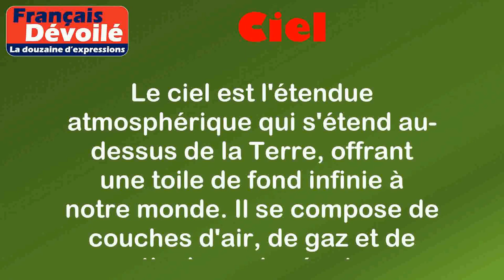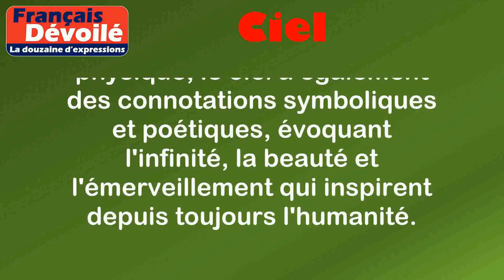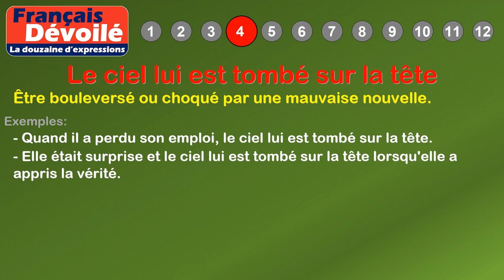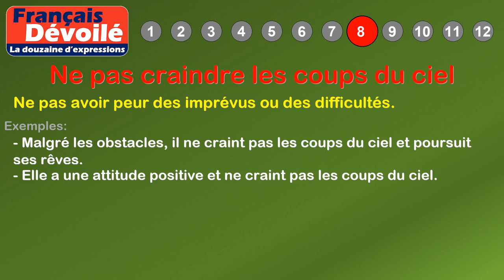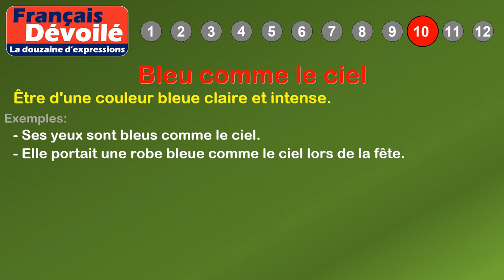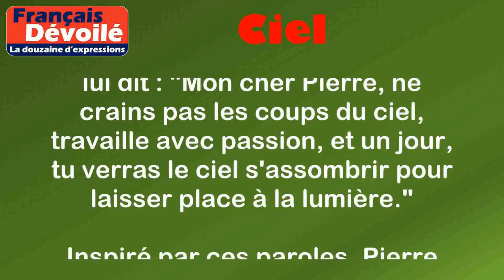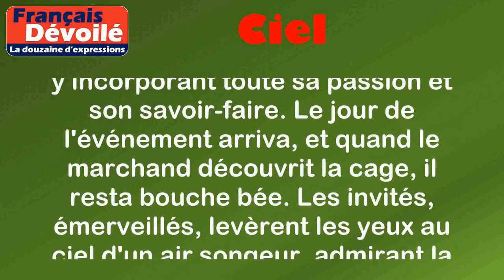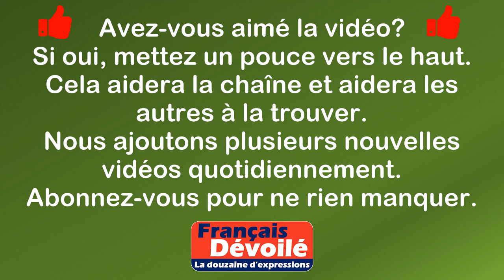Thème - Ciel (La douzaine d'expressions)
00:00 Introduction
00:18 Définition: Ciel
01:08 1. Avoir le ciel dans une cage
01:32 2. Voir le ciel s'assombrir
01:58 3. Monter au septième ciel
02:21 4. Le ciel lui est tombé sur la tête
02:47 5. Avoir le ciel à portée de main
03:12 6. Regarder le ciel d'un air songeur
03:39 7. Avoir le ciel à portée de main
04:03 8. Ne pas craindre les coups du ciel
04:27 9. Tomber du ciel
04:50 10. Bleu comme le ciel
05:10 11. Crier au ciel
05:35 12. Lever les yeux au ciel
06:17 Histoire